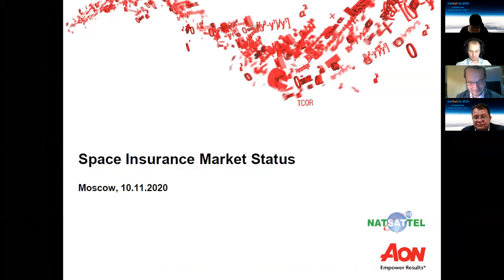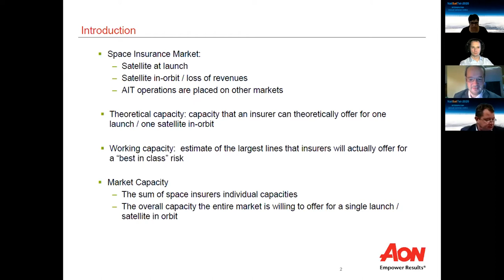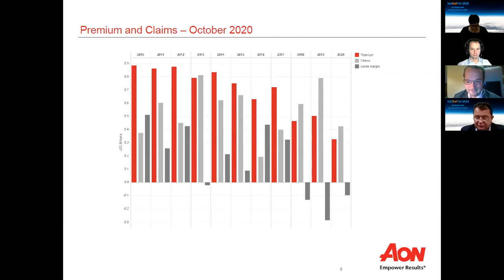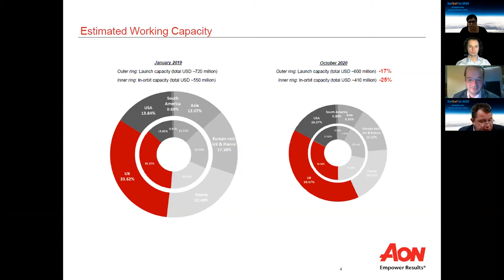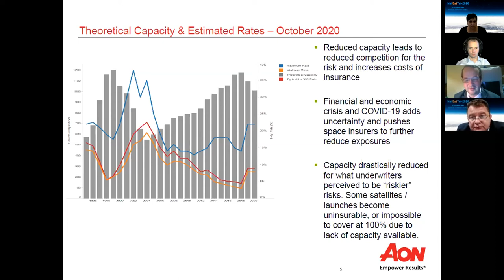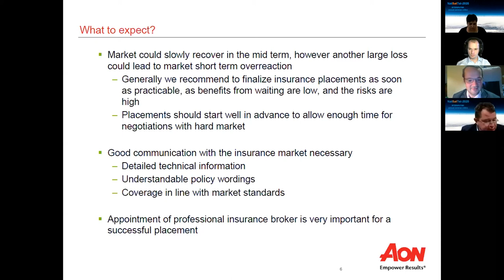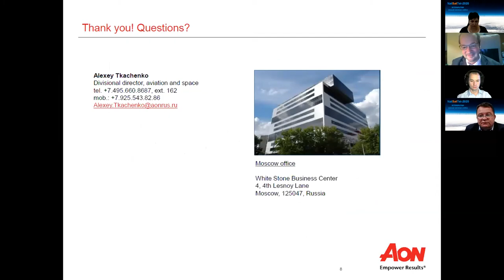Space insurance market status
NATSATTEL-2020, Alexey Tkachenko, Divisional Director, Aviation & Space, AON Russia